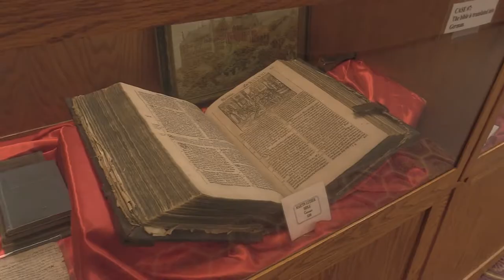Great Passion Play Internship Promo Video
We are currently have internship opportunities at The Great Passion Play for graduating high school seniors and college age individuals. Interns will have the opportunity to act in the Play and/or Holy Land as well as help with set prep and help out with our mission trippers. (AN INTERN CREATED THIS VIDEO!)

Lodging is available on site and most meals (4 dinners, 5 breakfasts, and 4 lunches per week in June and July) are provided.

1-to-3-month internships are available from May 15 through August 15

Customizable programs are available. Potential for college credit/independent with consultation.